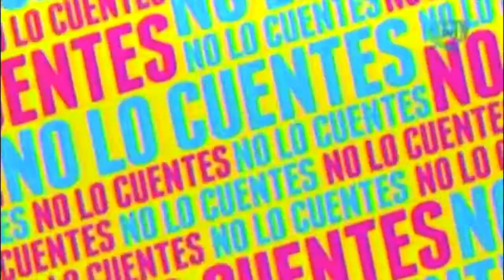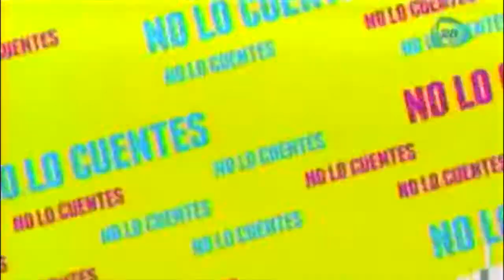Olivia Collins nos cuenta como va a festejar el día de las madres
Olivia Collins habla sobre los preparativos que tiene para festejar el día de las madres

08 de mayo 2015